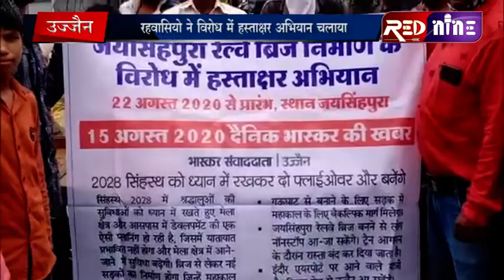RED NINE TVEE# उज्जैन# रेलवे ब्रिज निर्माण के विरोध में क्षेत्रवासियों ने हस्ताक्षर अभियान शुरु किया